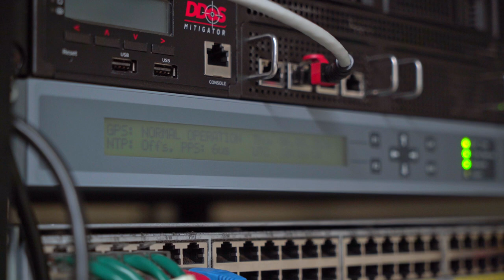Siber Güvenlik Laboratuvarı | Yaşar Üniversitesi'ni Keşfet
Yaşar Üniversitesi'ni keşfet serisi kapsamında Siber Güvenlik Laboratuvarı'na göz atalım.